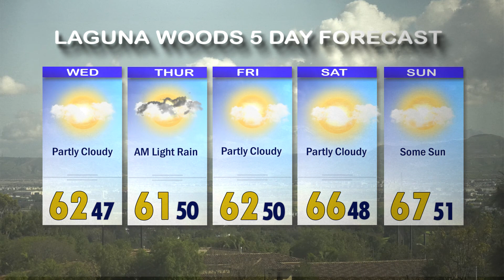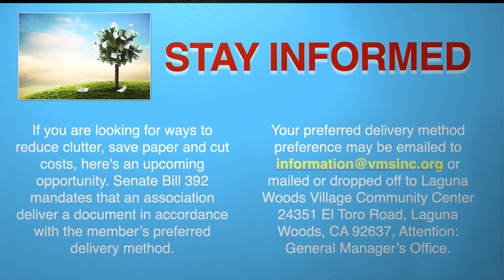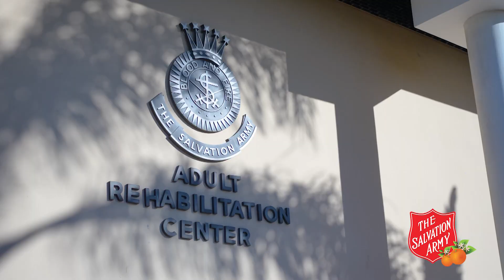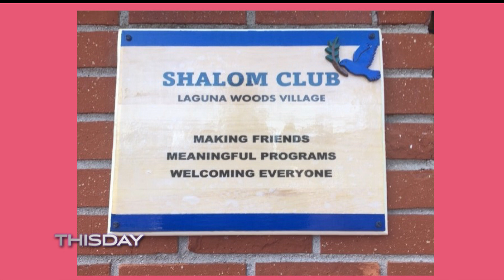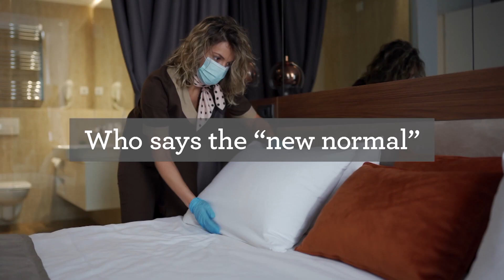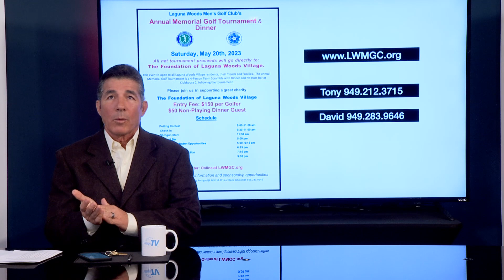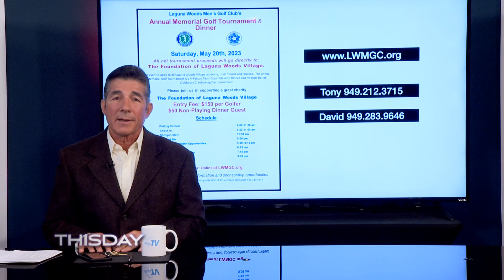ThisDay, May 3, 2023